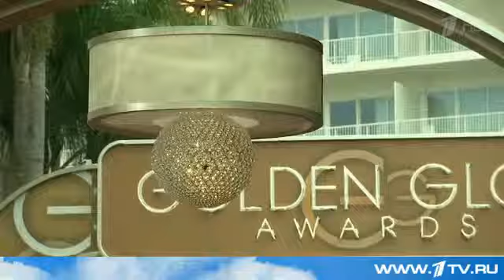Кто лучший на глобусе в США вручили престижные кинонаграды Первый канал